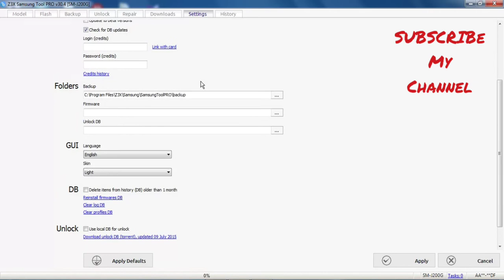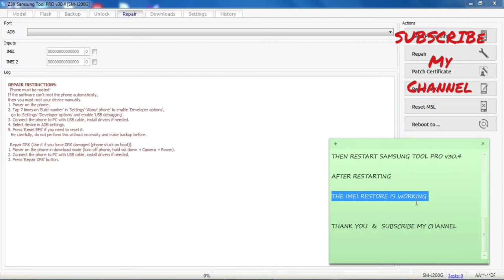Z3X SAMSUNG TOOL PRO v30.4 IMEI REPAIR | Gallexy Media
Enable IMEI repair in Samsung Tool Pro v30.4. There is no IMEI repair option in the new updation.